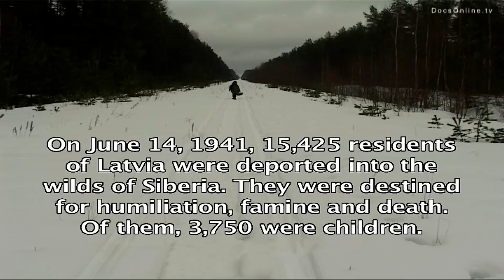Frozen to death - Siberian gulags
death--siberian-gulags

Story

Images of a landscape of frozen rivers, snowy hills and abandoned cottages portray the desolate location were once thousands were forced to survive. During the 1940s, deportation to Soviets gulags in Siberia has been a death sentence for the majority. However, in this film the director visits six Latvian children who survived the exile and the hardships in the gulags. After 60 years, they still live in Siberia, and have come to see it as their home.